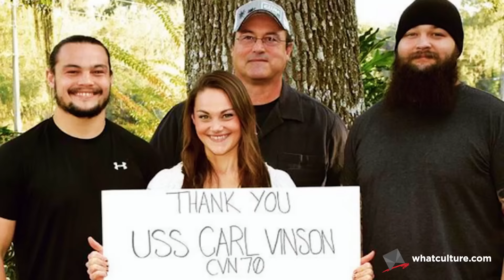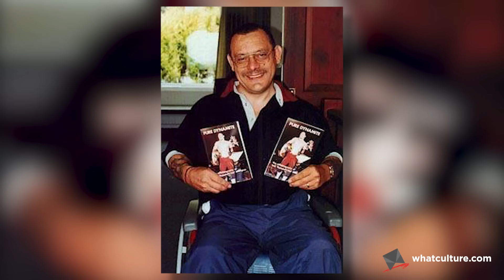10 Most Underrated Wrestlers Ever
Ten guys who truly don't get the respect they deserve...